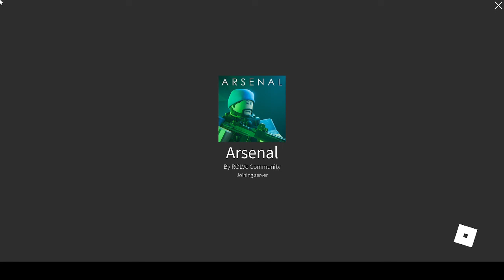This could be leading to a new update...Part 1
Looks like we found something.